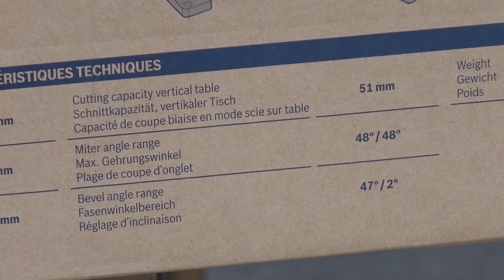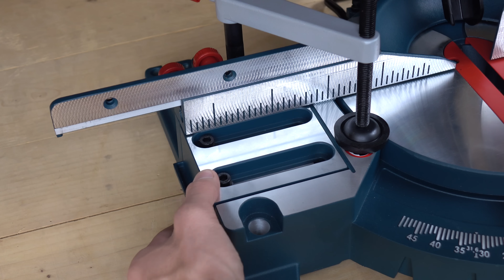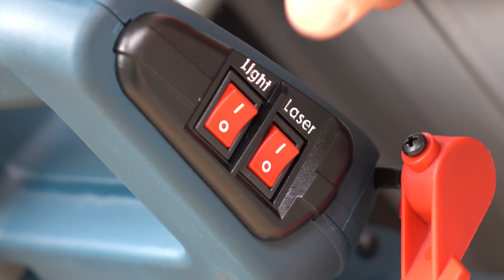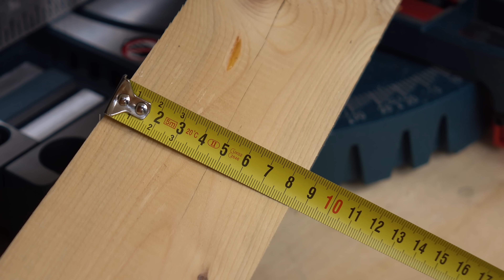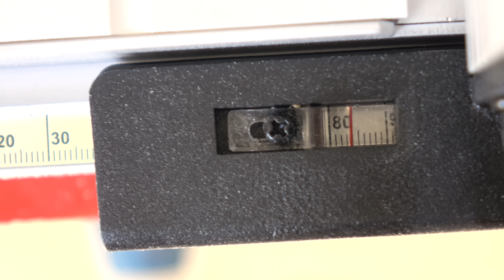Miter Table Combination Saw BOSCH GTM 12 JL | Unboxing and Test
Unboxing and testing Professional heavy duty Combination saw (Miter saw & Table saw) Bosch GTM 12 JL.

This BOSCH circular saw is very good for some small carpentry work and its very good for flooring. It gives a heavy duty feel. The cuts are precise, because BOSCH makes on of the best cutting tools (drills, saw blades...)